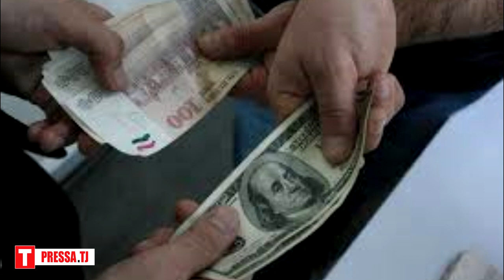Абдуҳамидов барои ғасби 80 000 доллар 8 солу 6 моҳ зиндонӣ шуд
Суҳроб Абуҳамидов, сокини 45 - солаи шаҳри Истаравшан, ки ба саррофӣ ё “валютикӣ" машғул шуда, миллионҳо сомонии сокинонро барои эҳтиёҷоти худ сарф намудааст, бо қарори суд нисбаташ ҷазои маҳрум сохтан аз озодӣ қабул шудааст.
Парвандаи судии Абдуҳамидов дар суди ноҳияи Зафаробод баррасӣ шудааст. Дар ин бора аз Суди вилояти Суғд ба Sputnik Тоҷикистон иттилоъ доданд.
Бар пояи иттилоъи манбаъ парвандаи Суҳроб Абдуҳамидов бар асоси моддаи 247 қисми 4 (қаллобӣ ба миқдори махусан калон) банду баст шуда, суд нисбати ин сокини Истаравшан ҷазои маҳрум сохтан аз озодӣ ба муҳлати 8, 6 сол таъйин намудааст.
“Баъзе аз ҷабрдидаҳо барои ин ҳукми судӣ қонеъ набуда, алайҳи Абдуҳамидов ба унвонии Суди вилоят шикоят пеш овардаанд”, - гуфт манбаъ.
Прокуратураи вилояти Суғд моҳи феврали имсол дар шарҳи парвандаи ҷиноӣ нисбати Абдуҳамидов иттилоъ дода буд, ки ин сокини шаҳри Истаравшан бо ваъдаи интиқол додани 80 ҳазор доллари амрикоӣ ба кишвари Чин танҳо аз як сокини 34-солаи ҷамоати Савристони ин шаҳр 920 ҳазор сомонӣ гирифта ба эҳтиёҷоти худ сарф кардааст.
Бархеи дигар аз ҷумла хонаводаи муҳоҷирони меҳнатӣ дар деҳоти Деваштич ва Истаравшан низ дар бораи ба доми фиреби ин сарроф афтидани худ таъкид мекарданд.
Мақомоти тафтишотӣ дар шарҳи оғози парванда алайҳи Абдуҳамидов гуфта буданд, ки ин сокини Истаравшан аз соли 2015 то ин ҷониб фаъолияти бонкиро бидуни ба қайдгирӣ ё иҷозатномаи махсус дар ҳолатҳое, ки чунин иҷозатнома ҳатмӣ мебошад, бо вайрон кардани шартҳои литсензиякунонӣ машғул гардида, бо ин роҳ ба боварии шаҳрвандон даромада, маблағи онҳоро гирифтааст.